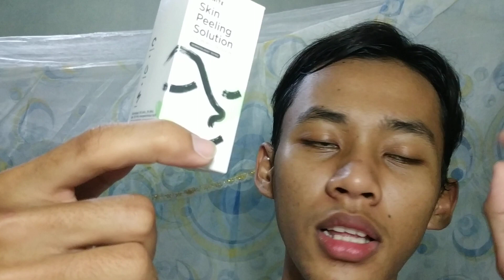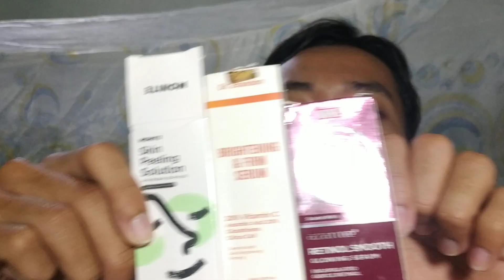Serum Eksfoliasi Yang Cukup Mantul